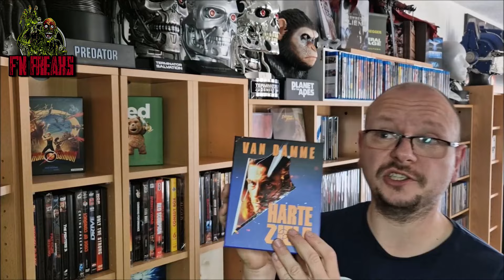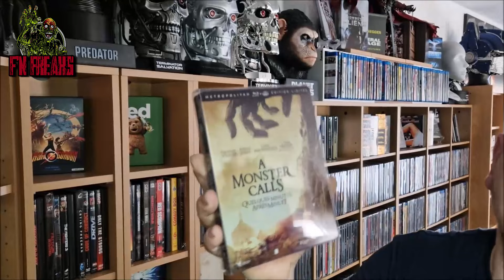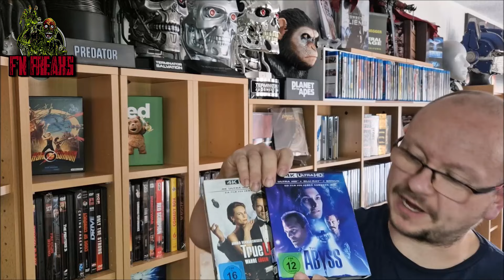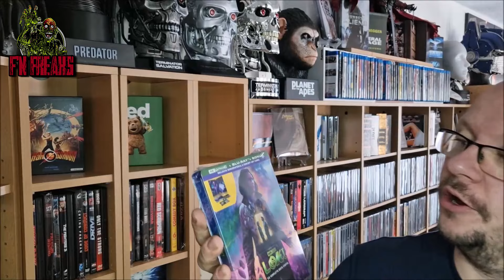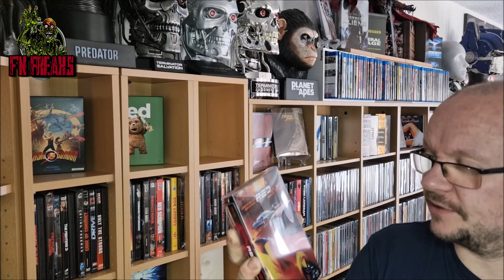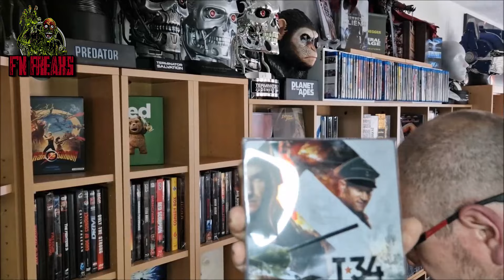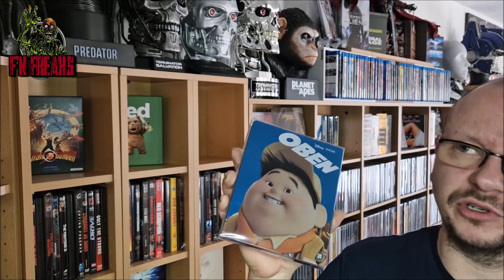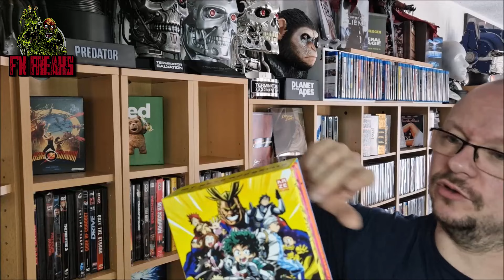Schon wieder!?🤣🤣🤣 Update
Hi an alle Filmsammler und Fucking Freaks. Hier wieder ein neues Update-Video.